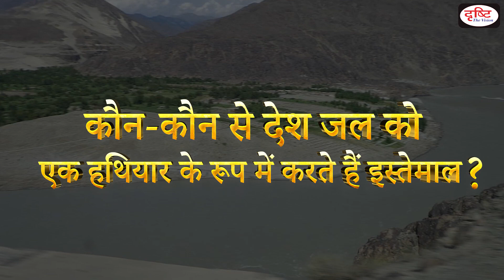What is Water Weaponisation । Duniya Is Hafte Programe Teaser । Drishti IAS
Dear viewer,

In the upcoming episode, We will cover an analysis using of water as weapon among the countries.

1. Videos by Dr. Vikas Divyakriti

2. Concept Talk- By Dr. Vikas Divyakirti